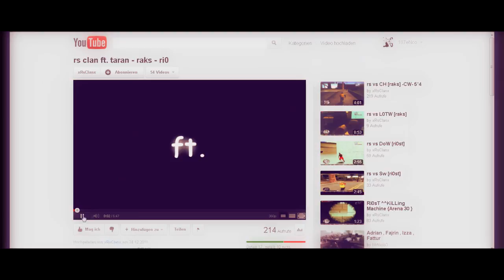Videos anschauen die von GEMA gespeert sind [HD]